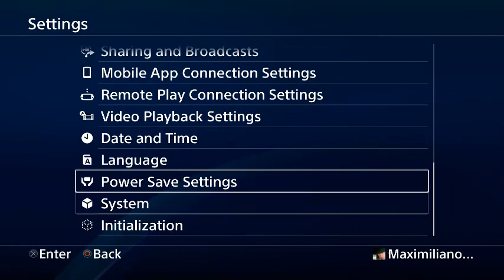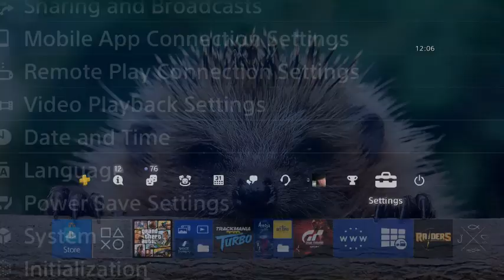GTA ON LINE 1.43 DUPLICAZIONE BMX FUNZIONANTE